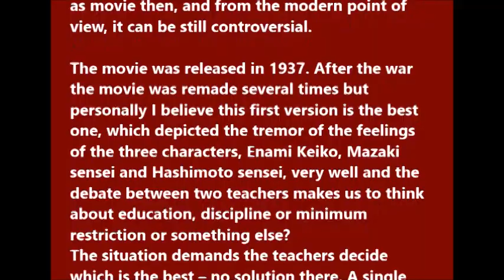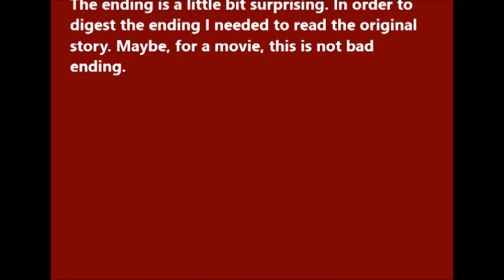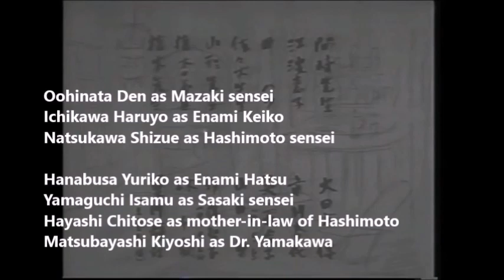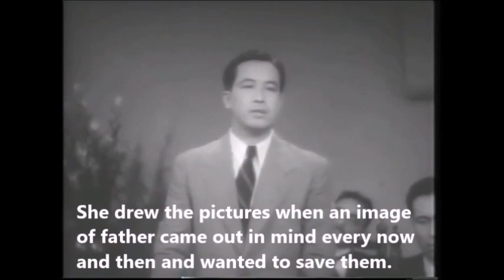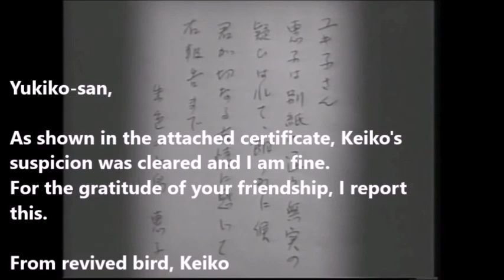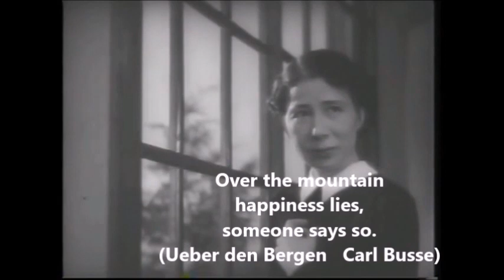“Wakai-hito” (Young People) 1937 English Subtitles -- Japanese Classic Movies 30s and 40s (92)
Based on the novel by Ishizaka Yojiro
Director    Toyoda Shiro

Starring
Oohinata Den as Mazaki sensei
Ichikawa Haruyo as Enami Keiko
Natsukawa Shizue as Hashimoto sensei

Hanabusa Yuriko as Enami Hatsu
Yamaguchi Isamu as Sasaki sensei
Hayashi Chitose as mother-in-law of Hashimoto
Matsubayashi Kiyoshi as Dr. Yamakawa